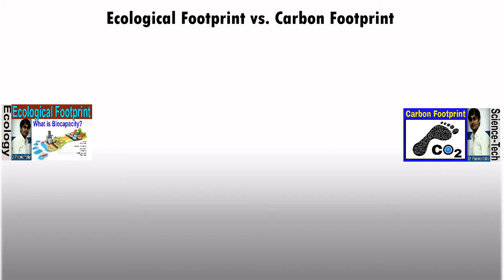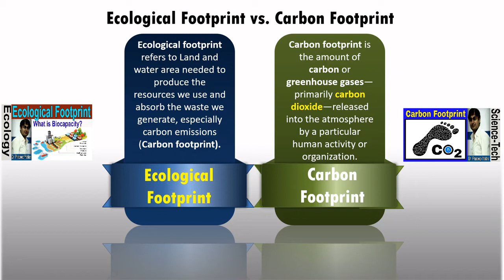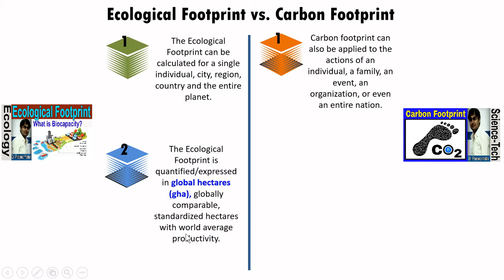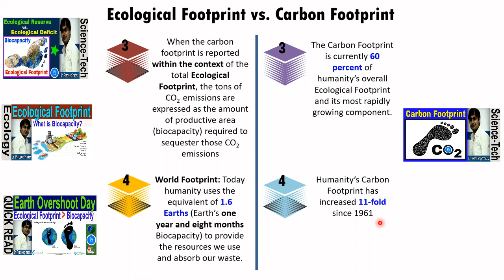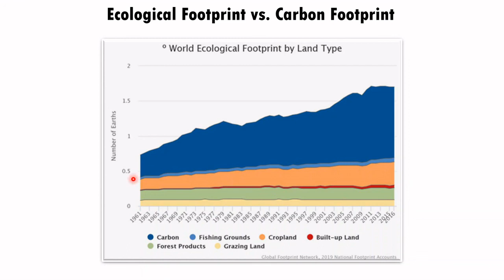Ecological Footprint vs. Carbon Footprint | Biocapacity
In this video Ecological Footprint vs. Carbon Footprint OR Carbon Footprint vs. Ecological Footprint has been quickly Explained. I have answered questions like What does Ecological Footprint mean? and What is Carbon Footprint?

Also Here queries covered:
Ecological Footprint vs Carbon Footprint
Carbon Footprint vs Ecological Footprint
Ecological Footprint and Carbon Footprint Explained
What exactly is Ecological Footprint?
Carbon Footprint Quickly Revised
What does Carbon Footprint mean?
Carbon Footprint Explained
Total Humanity Footprint Explained
What is Ecological Deficit?
What is Ecological Footprint?
What is Biocapacity?

Useful for:
Biology
Botany
Taxonomy
civil services preparation
NEET Biology
NCERT Biology
Study Notes
Science and Technology
Channel :
StudyClick India
StudyClick : Making Learning Simple
StudyClick Vidyapeeth : An The Center for Excellence